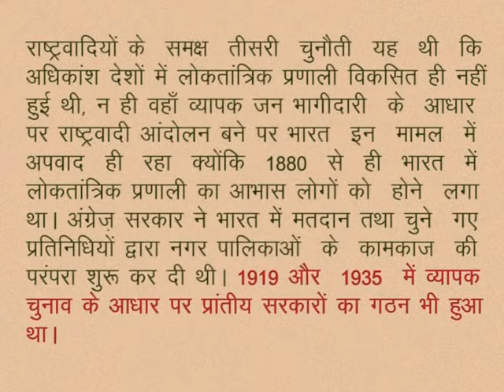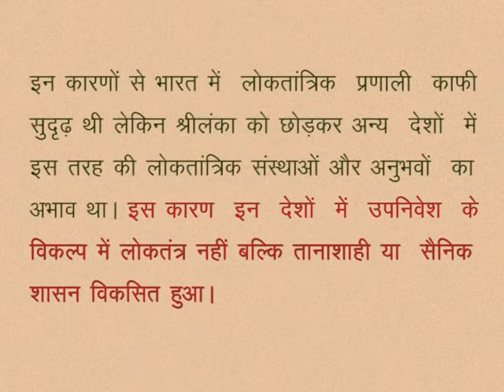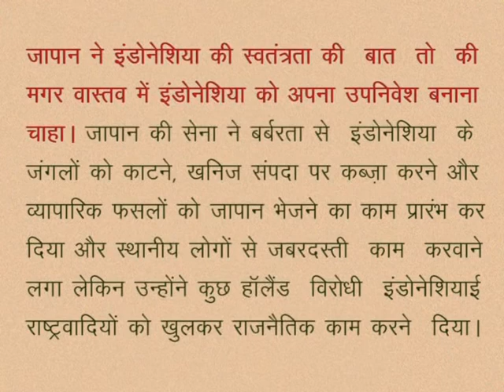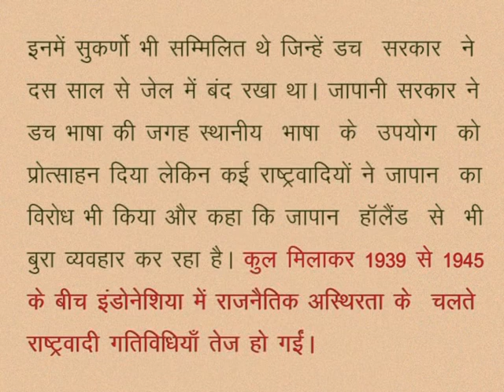CLASS 10th SOCIAL SCIENCE | CHAPTER 10 End of colonies and cold war